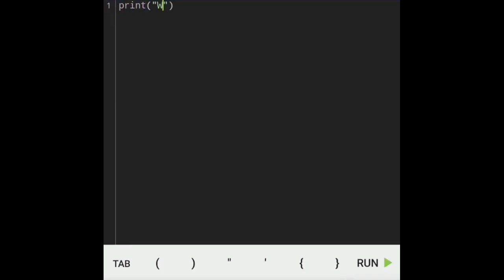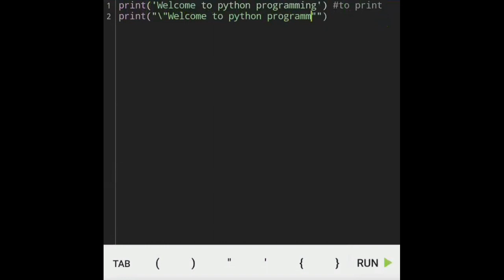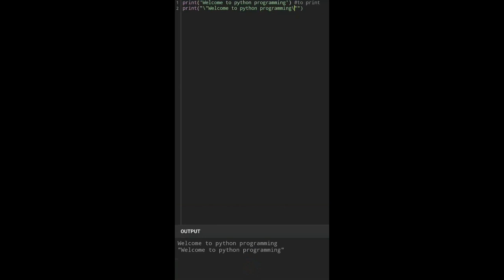python programming tutorial for beginners in Tamil part 1